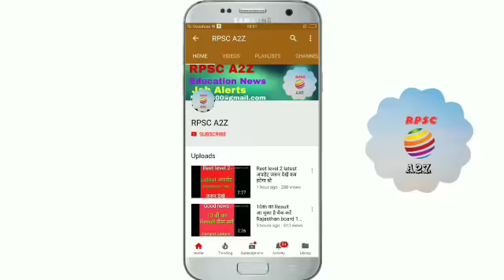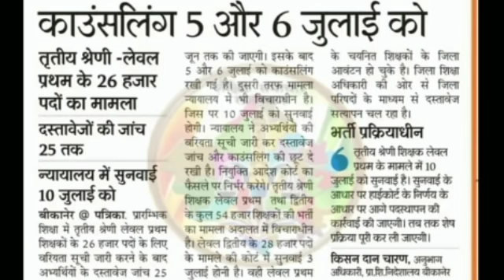Reet level 1 counseling और joining से जुड़ी खबर